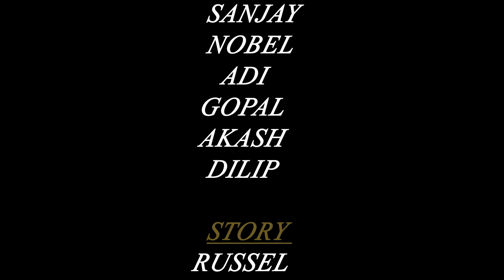KHOONI VS CID by CrazyFellas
hey guys here we are presenting to you our another video khooni vs cid

we need your support. thank you